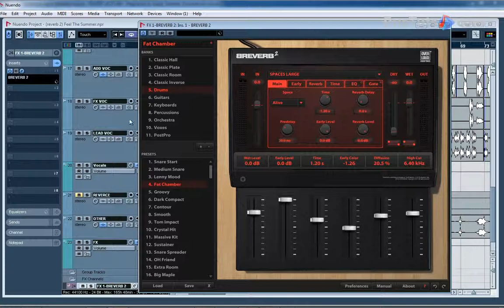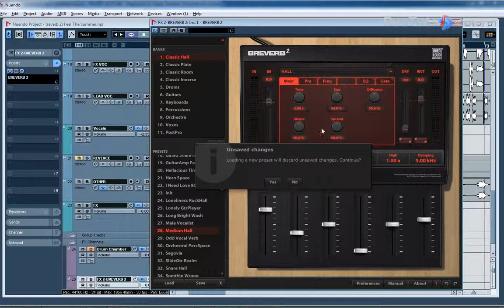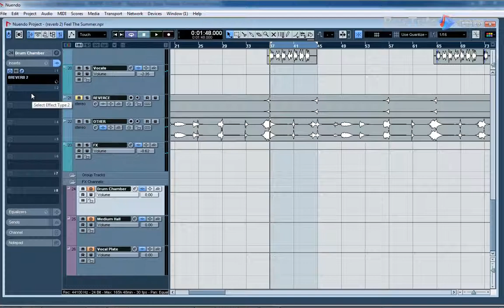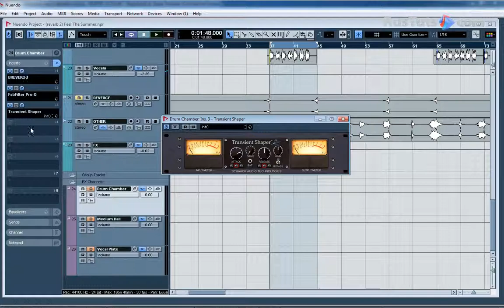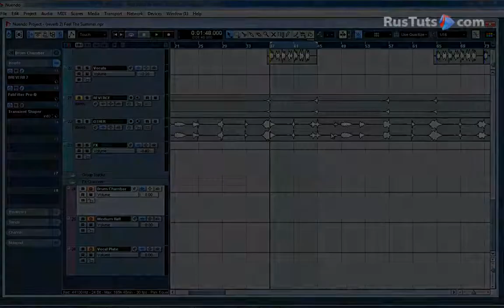Подготовка к работе с пространством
Обучающий курс «Сведение и мастеринг на реальном примере», часть 15